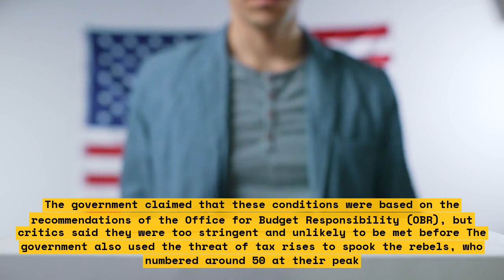How the IMF is helping Rishi Sunak fight back against the Tory tax rebels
In this video, we discuss how the International Monetary Fund (IMF) is helping Rishi Sunak fight back against the Tory tax rebels. We will explore the role of IMF in supporting countries' economic policies and how it can help governments like the UK's to achieve their goals.